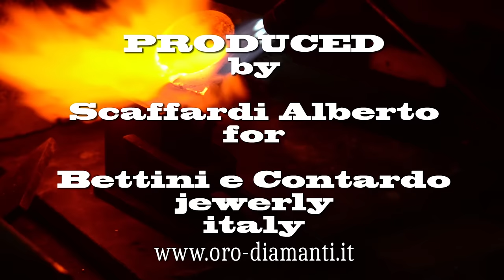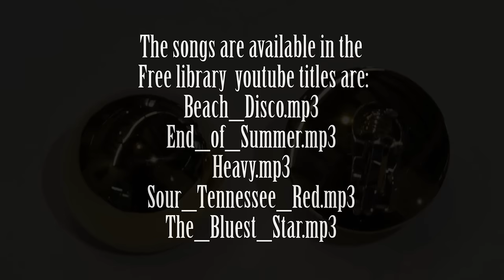Earrings 18kt gold half sphere handmade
How made Earrings 18kt  gold big half sphere handmade